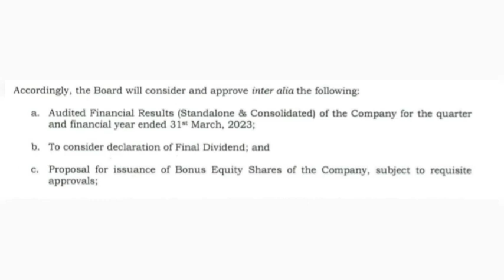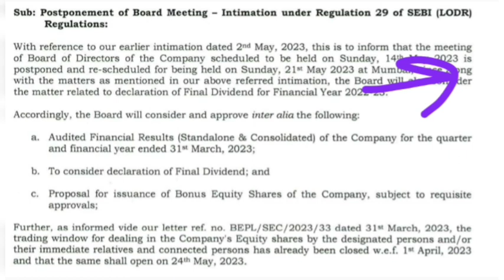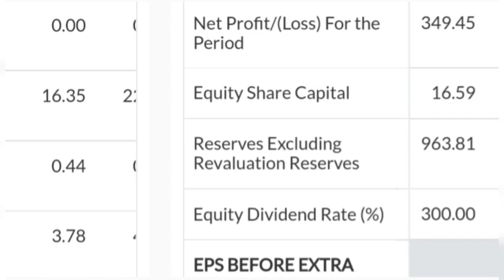Bonus + Dividend + Q4 results update. Bhansali Engg Polymers bonus record date news.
Topics ::

Bhansali Engg Polymers Ltd share or stock Q4 quarterly results latest breaking news today
Bhansali Engg Polymers Ltd share or stock bonus dividend record date latest breaking news
Bhansali Engg Polymers Ltd share or stock bonus dividend record date latest update today
Bhansali Engg Polymers Ltd company business model
Bhansali Engg Polymers Ltd share or stock latest breaking news today in hindi
BEPL Ltd share or stock latest breaking news today in hindi
BEPL Ltd share or stock latest update today in hindi
BEPL Ltd share or stock buy or sell experts advice
BEPL Ltd share or stock future price target analysis
Bhansali Engg Polymers Ltd share or stock latest update today in hindi
Bhansali Engg Polymers Ltd share or stock buy or sell experts advice
Bhansali Engg Polymers Ltd  share or stock fundamentals analysis
Bhansali Engg Polymers Ltd share or stock balance sheet reading in hindi
Future Multibagger small cap shares or stocks for investment
Next Multibagger small cap shares or stocks for investment